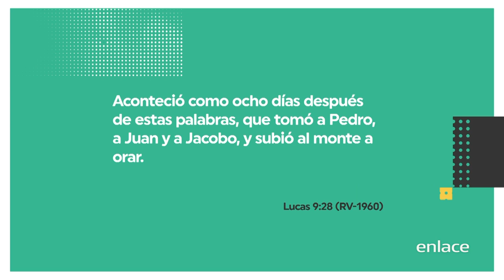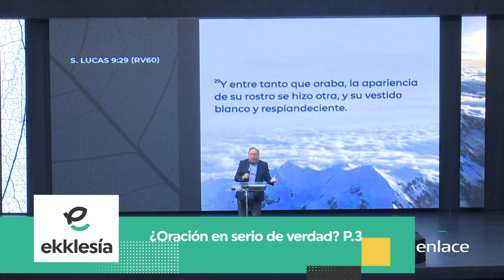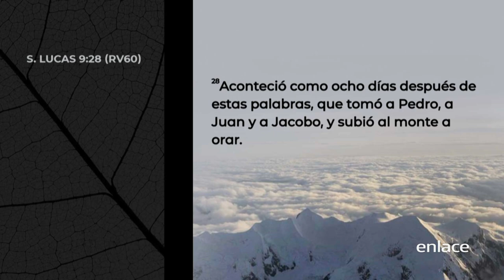Oración en serio de verdad - Prédicas de la Ekklesía - Enlace TV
Jesús nos enseñó a como orar, si piden algo al Padre en mi nombre será dado, Él prometió que tendremos respuesta a nuestra necesidad, pero nos pide que lo hagamos con fe.